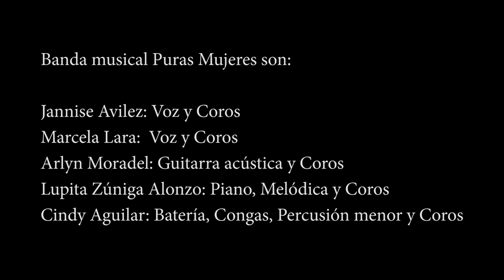Puras Mujeres - Como vos y como yo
Letra: Melissa Cardoza y Karla Lara
Arreglo musical: Puras Mujeres / Yunior Velásquez
Grabación y mezcla: Yunior Velásquez
Video e iluminación: Joél Castro / ArtMedia
Edición de video: Yunior Velásquez

Jannise Ávilez: voz y coros
Marcela Lara: voz y coros
Arlyn Moradel: guitarra acústica y coros
Lupita Zúniga Alonzo: piano, melódica y coros
Cindy Aguilar: batería, congas, percusión menor y coros